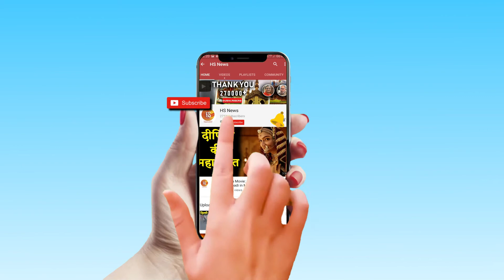PM Modi के आगे कैसे टिकेंगे Kejriwal | Delhi Election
दिल्ली चुनाव में पीएम मोदी की आज होगी एंट्री... कड़कड़डूमा इलाके में विशाल जनसभा को करेंगे संबोधित... 8 तारीख को डाले जाएंगे वोट... 11 को आएंगे नतीजे...